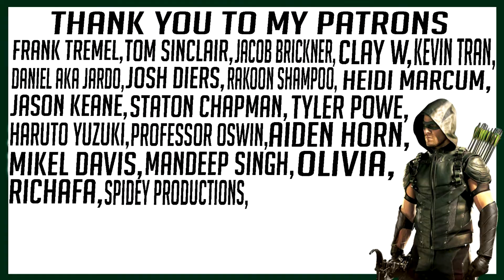Attack on Titan 1x23 "Smile - Stohess District Raid: Part 1" REACTION!!!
My reaction to Attack on Titan (SUB) Season 1 Episode 23 "Smile - Stohess District Raid: Part 1"

Frank Tremel
Kevin Tran
Daniel AKa Jardo
Olivia
Josh Diers
Rakoon Shampoo
Heidi Marcum
Haruto Yuzuki
MANDEEP SINGH
Richafa
Clay W
Jacob Brickner
Jason Keane
Staton Chapman
Tyler Powe
Dawson2499
Aiden Horn
Mikel davis